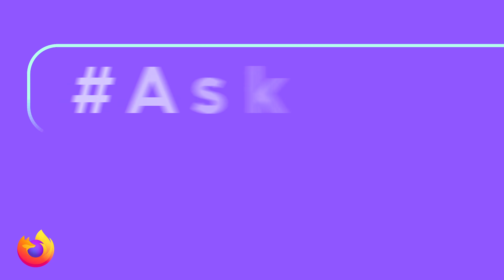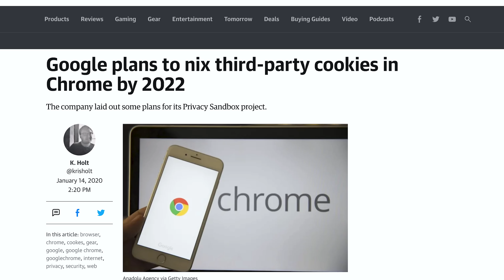Don’t “accept all cookies” until you’ve seen this video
How many times have you clicked that little button at the bottom of a web page: ACCEPT ALL COOKIES? There’s no real way to escape it, cookies are a part of how the weird and wonderful web works. But there are good cookies (the ones that make websites run smoother and help remember your settings) and bad cookies (like third-party cookies and oatmeal raisin*). This week, we’re diving deep into your questions about how to deal with internet cookies and what it means to accept some, or all. Grab some milk and hit play!

*jk jk, oatmeal raisin deserves love just like everyone else

Ask Firefox
We’ve all been perplexed by the internet. How does it work, why does it know so much about us and how does it continue to be the best distraction ever? Every week, Firefox answers your pressing questions to help you understand the web and live your best online life.